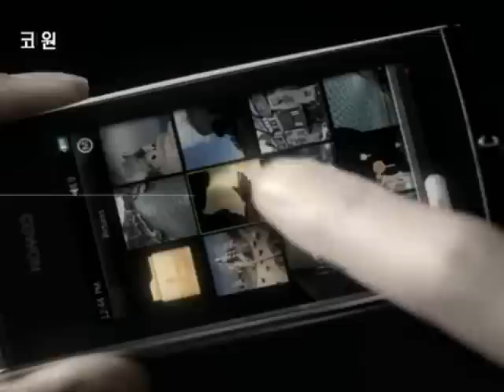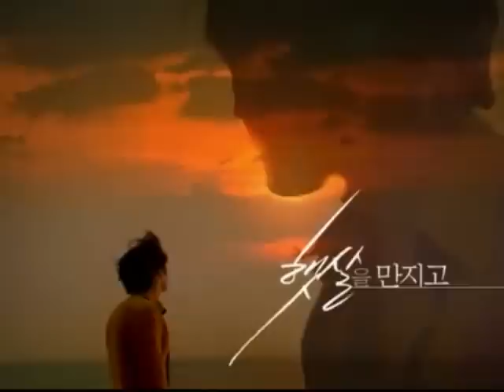So Jisub COWON MV♪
爽やかで素敵な笑顔のジソブさん♪